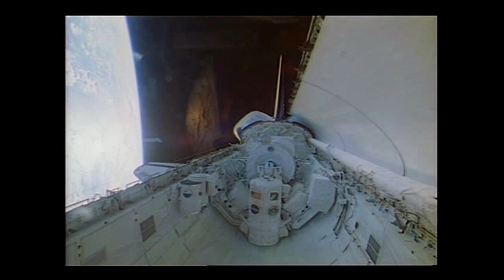Unknown - Resistence [90's Wax]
No decade NASA shot more space shuttles into space but the 90s. Watch Endeavour, Atlantnis, Discovery and Columbia resisting gravitation!